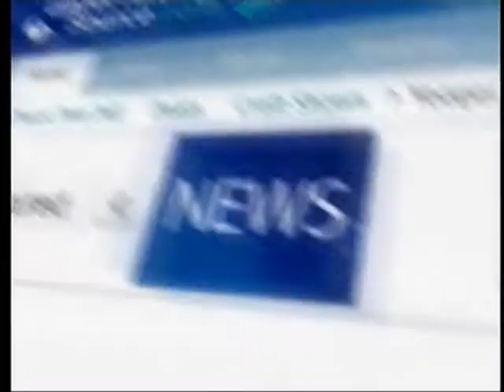Holiday sleigh rides